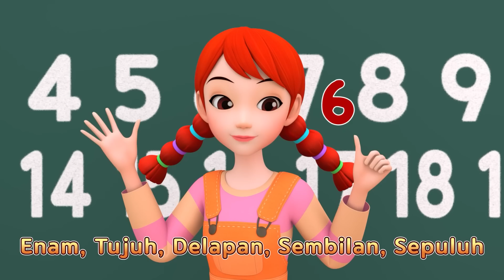Pemahaman Bagian Tubuh | Tayo Lagu Anak Anak | Tayo Bahasa Indonesia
Kepala, pundak, lutut, kaki,
Lutut, kaki

Lutut, kaki

Mata, telinga, mulut, dan hidung

Kita mencintai tubuh kita!

Aku punya sepuluh jari tangan

Wow! Keren!

Kamu juga punya sepuluh jari tangan

Apa? Benarkah?

Hahahaha~

Lutut, kaki

Lutut, kaki

Rambutku keriting

Aku mengikat rambutku

Rambutku pirang

Kita semua berbeda

Benar! Keren!
Hahaha!

Lutut, kaki

Lutut, kaki